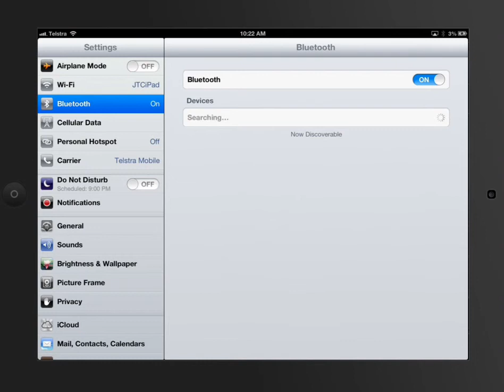iPad Tutorial - Bluetooth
Watch in 720p for clearer picture

Video Created Explaining Settings on the iPad and how it can be used in teaching and learning - Specifically the limitations of Bluetooth and how it works on iPads